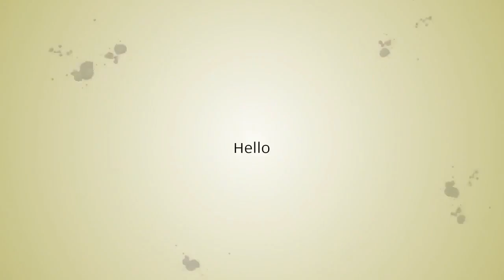Spring European and American Style Fashion Denim Jacket Jacket Heavy Industry Rhinestone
Hi ! I'm super eager to be able to review Spring European and American Style Fashion Denim Jacket Jacket Heavy Industry Rhinestone Can you guess which one is my fav? And once you're done guessing... let me know which one you like the most!. Take Action & save your money for this offer.

RELATED PRODUCT:

Solid High Waist Running Shorts Women Fitness Clothes Pocket Sweat Shorts Female Biker Short Sport

High Waist Sports Fitness Leggings Women Workout Hip lifting Fashion Solid Color Bodybuilding Slim

Black Dark Goth Woman T-shirts Lady Funny Halloween Print Hipster Short Tshirt Gothic Punk

autumn women embroidered flower shorts wash long-sleeve denim jacket fashion loose hole blue :